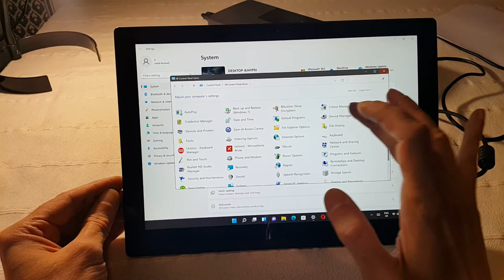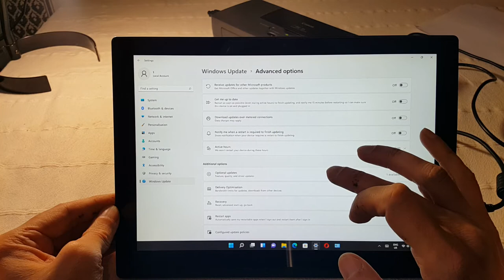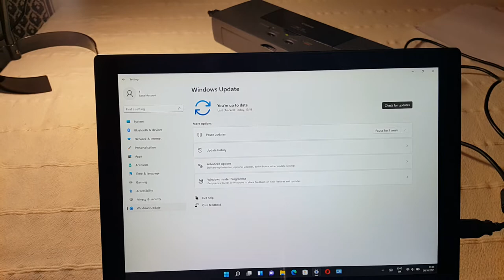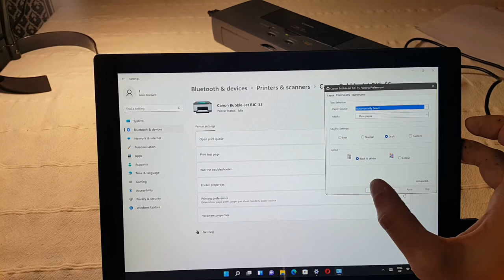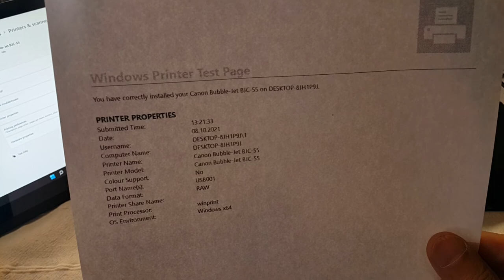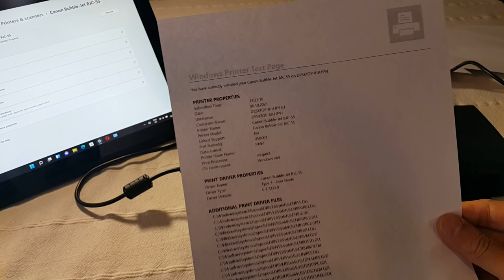Mobile printer Canon BJC-55, Windows 11, smallest inject printer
Canon BJC 55 Windows 11 drivers setup